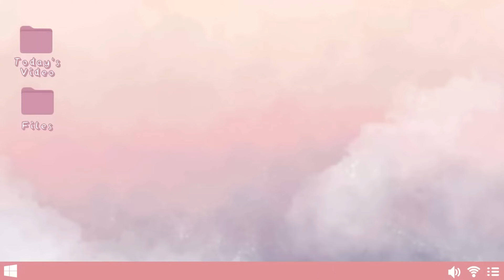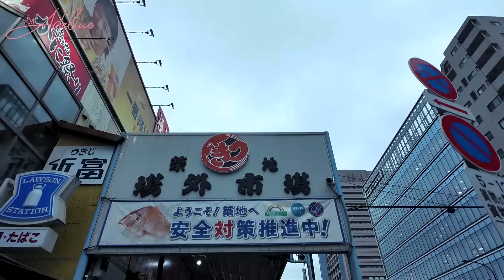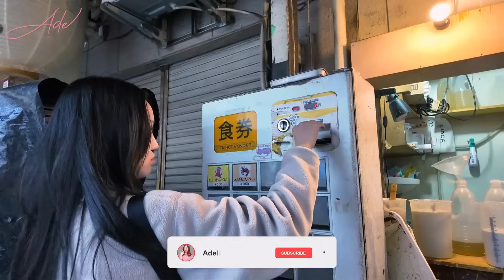STREET FOOD DI PASAR TRADISIONAL JEPANG ! JUAL WAGYU A5 SETARA RESTORAN !! JAPAN VLOG PART 4.